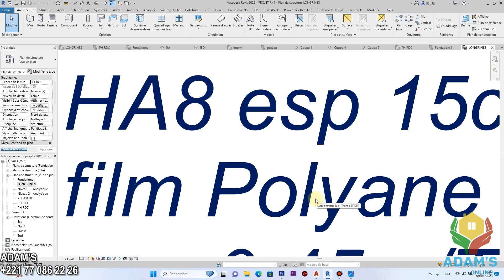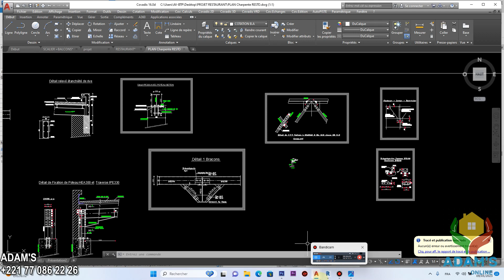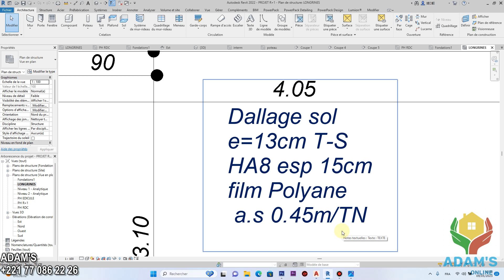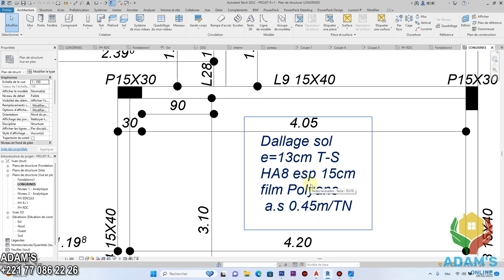LES ERREURS A EVITER EN PLAN BETON ARME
Dans cette Vidéo, je vous explique .LES ERREURS A EVITER EN PLAN BETON ARME. Bon visionnage